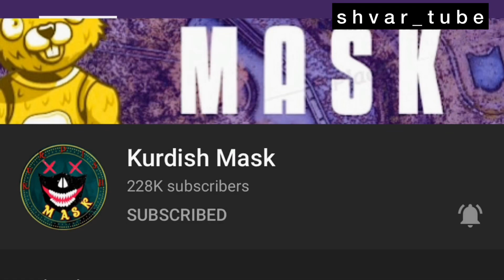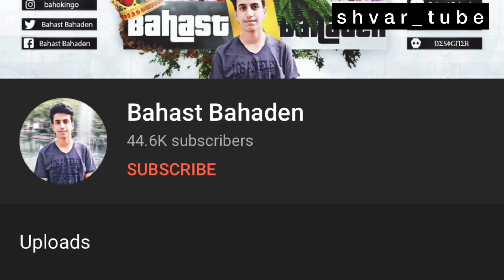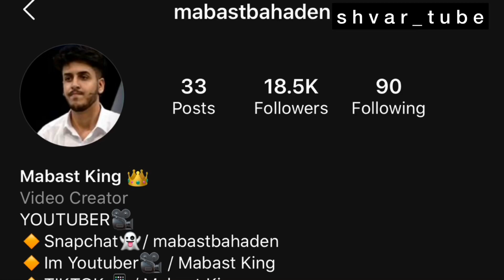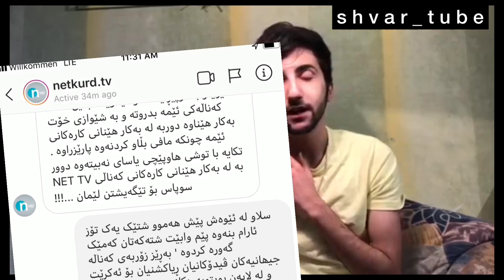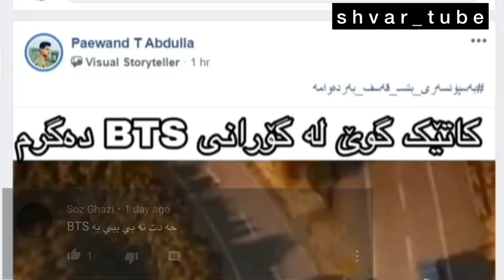کامیان باشترە mabast king VS kurdish mask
چیرۆکی کچێک بابەتێکی ترسناک چیرۆکی ماڵە نەفرەت لێکراوەکە چیرۆکی بێوەژن بەسەر ھاتێکی وروژێنەر بەئاشکرا جن لەئاوێنە دەر دەکەوێ بابەتێکی ترسناک سڵاو هاوڕێیان من یادم خاوەنی چەناڵی Shvar Tube ئێمە ئامانجمانە کەلە ماوەیەکی کەمدا بگەین بە10kسبسکرایب وەبۆ ئەم مەبەستەش پێویستم بەپشت گیری ئێوەیە بۆ ئەوی بتوانین زیاتر خزەمەتی ئێوە بکەین ئێوە دەتوانن تەنها لەکاتی خۆتان بگرن بۆماوەی 3 سانیە یاخود کەمتر تاوەکو سبسکرایبمان بکەن تەنها یەک سبسکرایب سودی مادیو مەعنەوەی بەئێمە دەگەیەنێت سوپاس بۆ پشتگیریت لە ئێمە💙 پێشەوا بەرزنجی خاوەن چەناڵی کورد گەیمەرس بناسە ھۆزان خاوەن چەناڵی ھۆزان بی١٢بناسە میرعومەر خاوەن چەناڵی کوردش گەیمەر بناسە ئاکار فەرەیدون خاوەن چەناڵی کورد گەیمەرس بناسە بەراورد لەنێوان مەبەست کینگ و ئەلەند ئارام کامیان باشترە بەراورد لەنێوان ئەشکان و سەلمان ڤاین کامیان باشترە king# kurdishmask#